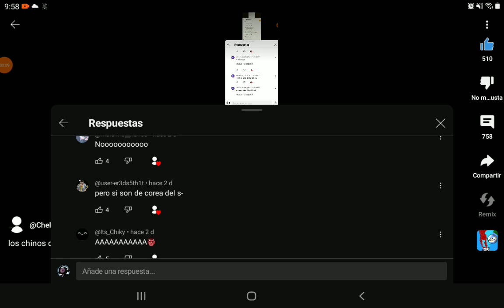los chinos de BTS son de Japón...